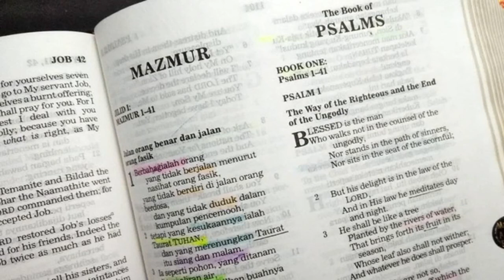Nubuat-nubuat tentang Mesias yang digenapi dalam Kristus Yesus (1/3) Nubuat Alkitab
Nubuat-nubuat tentang Mesias yang digenapi dalam Kristus Yesus
Dituliskan menurut urutan penggenapannya
Bagian 1 dari 3

Tuliskan pertanyaan di kolom komentar. Jawaban dalam bentuk video, diprioritaskan untuk pertanyaan terbanyak. Tuhan Yesus mengasihimu!